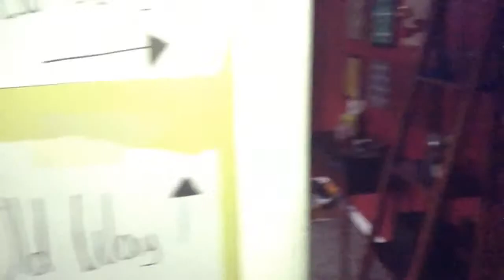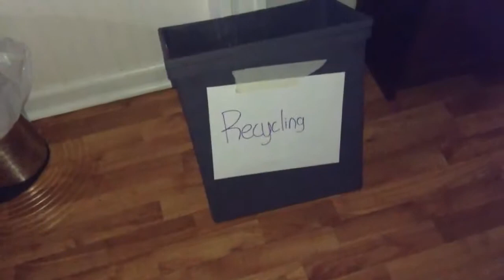My Life as a Movie, Maybe : Rupak's Seminar Project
A video,poem by Rupak about his life.